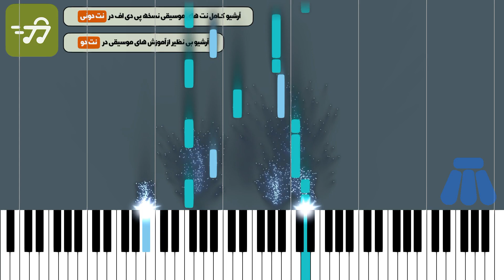آموزش آهنگ قفس وحید امیری با پیانو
آموزش آهنگ قفس وحید امیری با پیانو به همراه پی دی اف نت پیانو قفس وحید امیری

توضیحات
آهنگ ساز : وحید امیری
تنظیم کننده : گروه نت دونی
ساز : پیانو
سطح : متوسط
مدت زمان آموزش : 00:04:31

متن ترانه :
نت پیانو قفس وحید امیری

آهنگساز : وحید امیری

نکته : جهت سادگی هرچه بیشتر در اجرا متن آهنگ زیر نت های پیانو نوشته شده است نسخه های دیگر نت قفس وحید امیری برای ساز های دیگر را می توانید از طریق لینک های زیر دریافت کنید

متن آهنگ قفس وحید امیری

هوای این خونه ابری تر از اونه که فکرشو کردی…
راهی رو رفتی که دیگه نمی تونی این راهو برگردی
حال و هوای من غمگین شده مثلِ روزای بارونی…
هرچی بگم انگار مفهومِ این دردو تو هم نمی دونی
جایِ خالیِ تو بغضمو شبونه سمتِ گریه می کِشه!
چرا نباید آخه آرزوت با آرزوی من یکی بشه…
یجوری رفتنت منو شکست که حسِّ هردومون عوض شده
یا عشقِ من برات یه جاده بود یا عشقِ تو برام قفس شده

از وقتی که رفتی روزامو به سختی شب می کنم بی تو
میمیرم از فکرِ اینکه نمی بینم چشمای مِشکیتو!
فرقی نمی کنه این زندگی با مرگ هرلحظه آماده م!
عینِ خیالت نیست پایِ تو و عشقت دنیامو می دادم

کلمات کلیدی